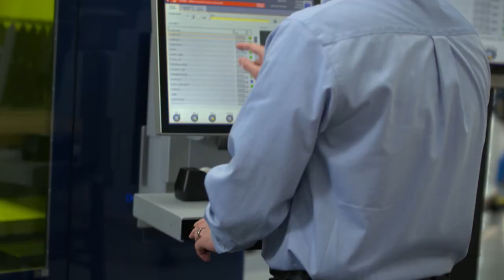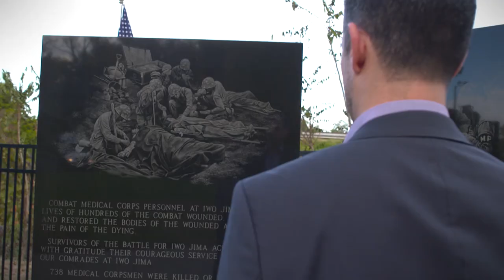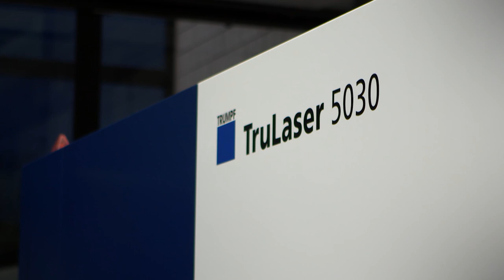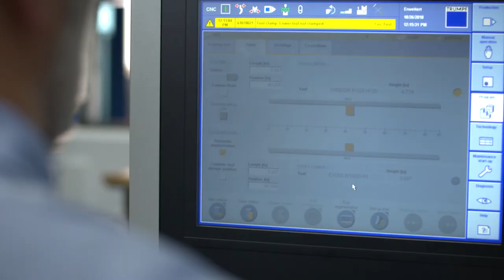TRUMPF Inc. Featured in Military Makeover: Operation Career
Military Makeover: Operation Career ran a feature on TRUMPF Inc. and how we help veterans transition from the service to civilian life.